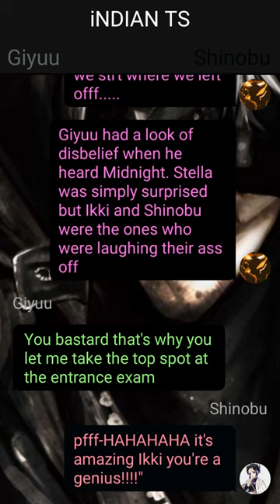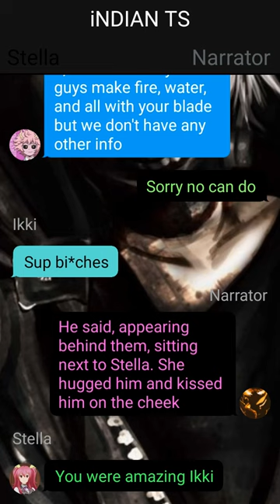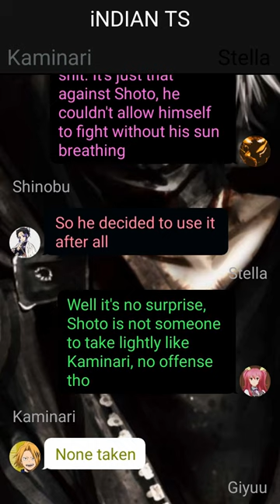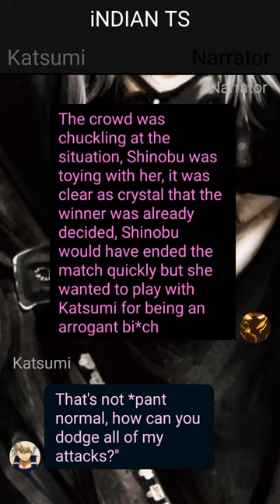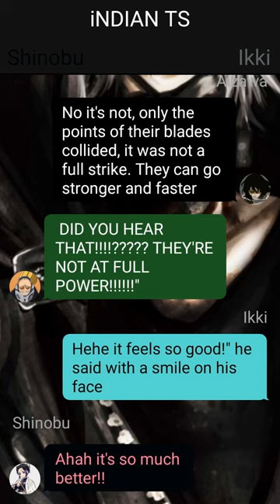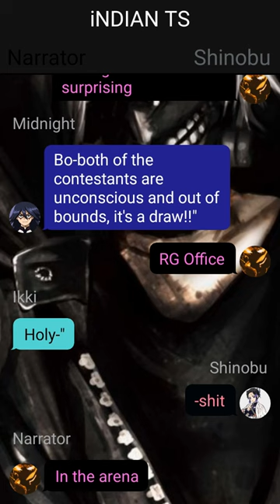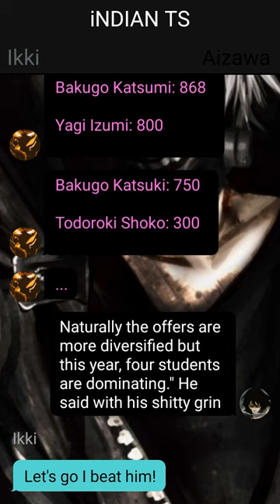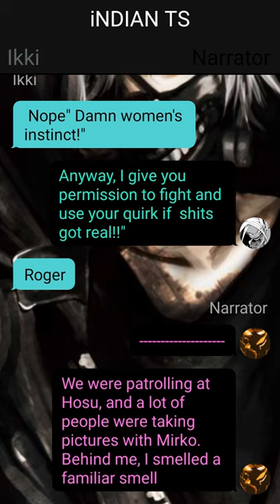Unkown Quirk Deku X ???//Already the strongest???//Izuku X ??? // pt~3 // Deku Texting Story